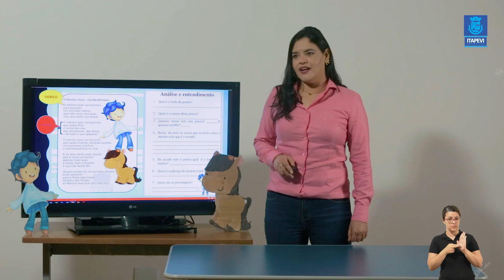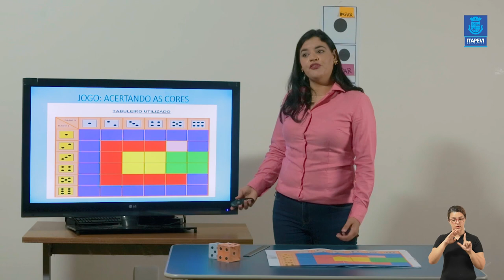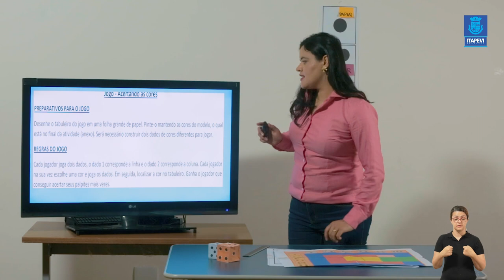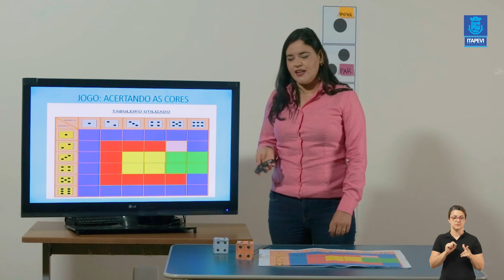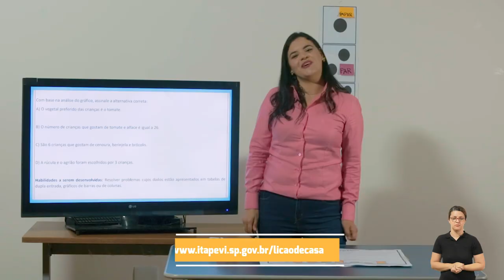LIÇÃO DE CASA - VIDEOAULA 13 PARA OS ALUNOS DO 3º ANO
Acompanhe a 13ª videoaula para os alunos do 3º, com a professora Natalia.
Boa aula!